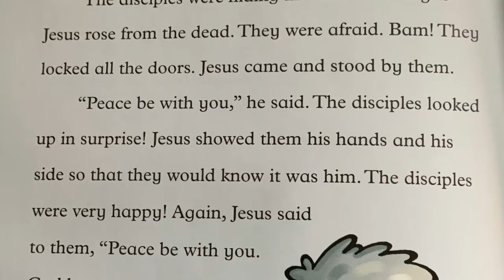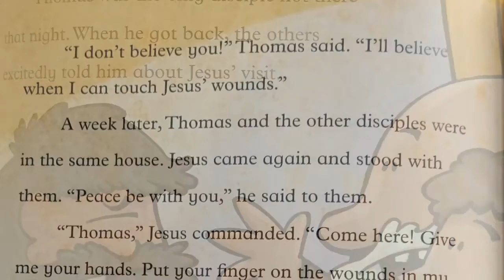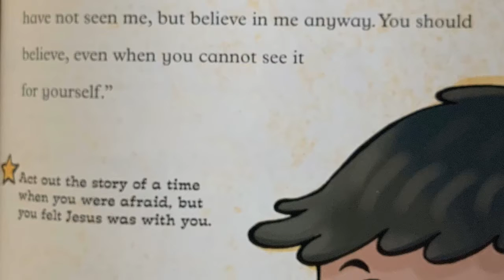Joyful Noise Sunday School 4.19.2020 Doubting Thomas